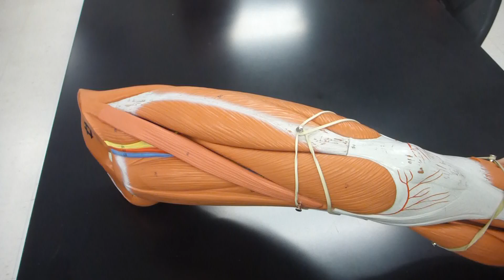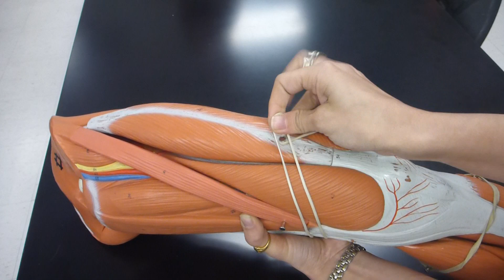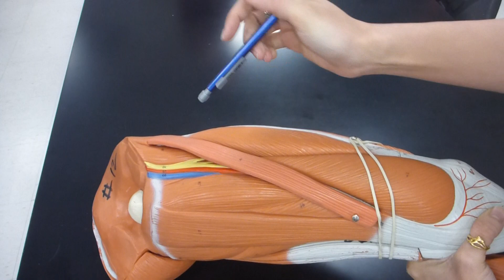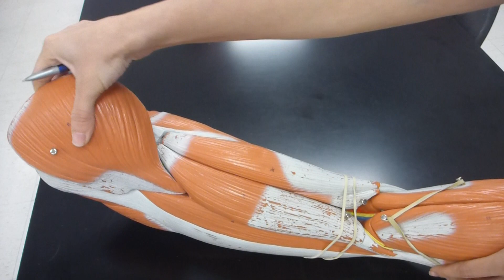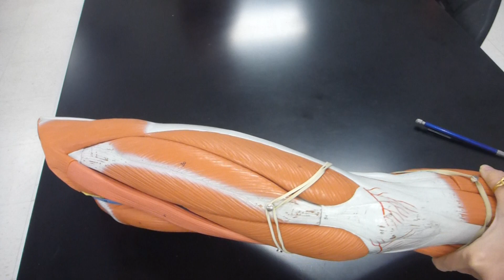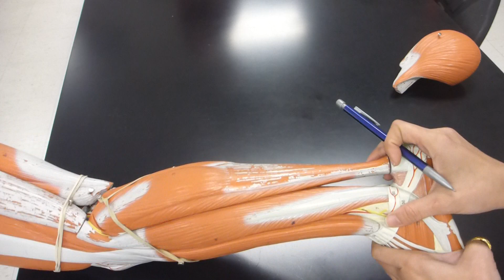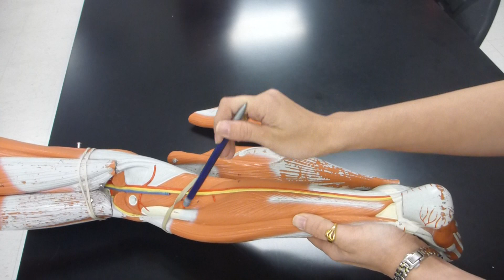Muscles of the Thigh and the Leg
Muscles of the thigh and leg for the Anatomy & Physiology I lab at UNLV.
The leg starts at 5:17